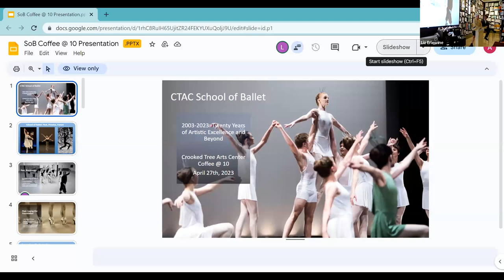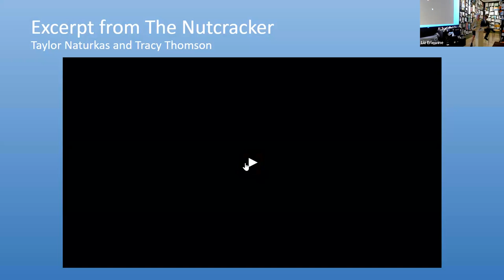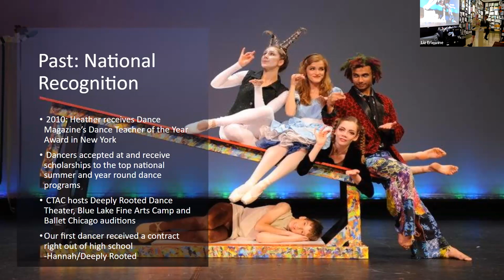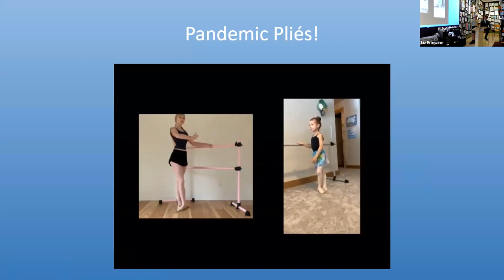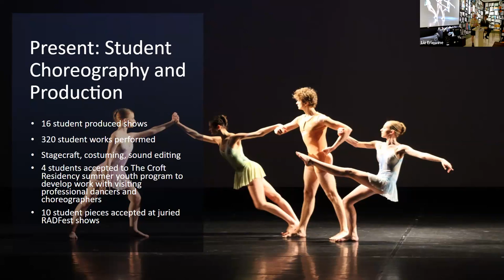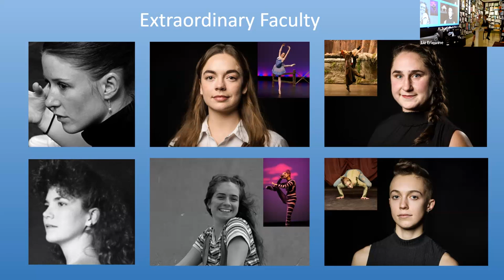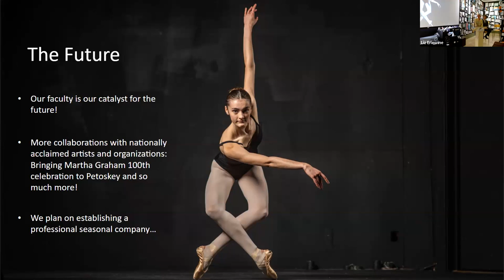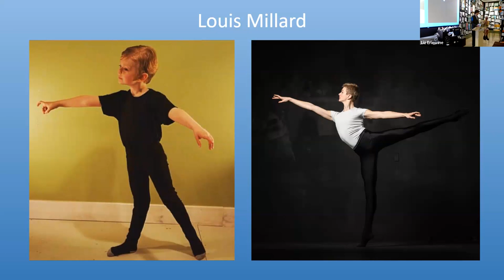School of Ballet Coffee@10 April 27, 2023